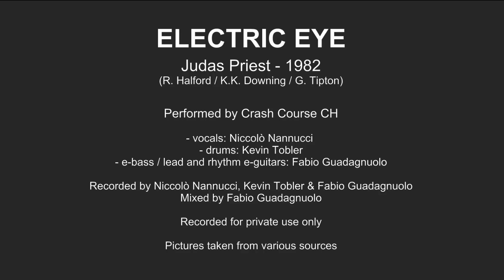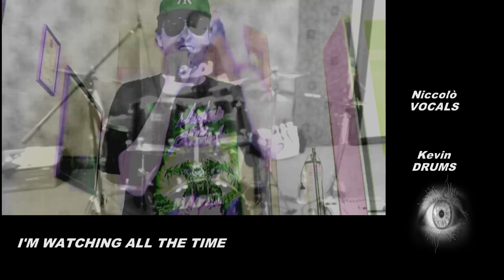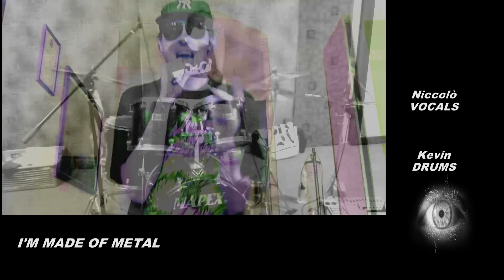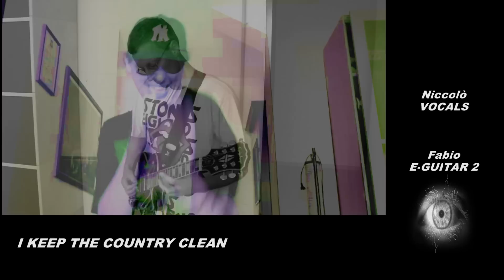ELECTRIC EYE (Judas Priest) - 2012 - cover version by Crash Course CH, with lyrics